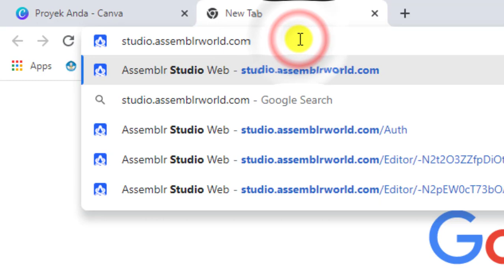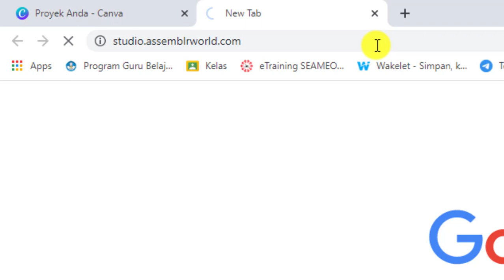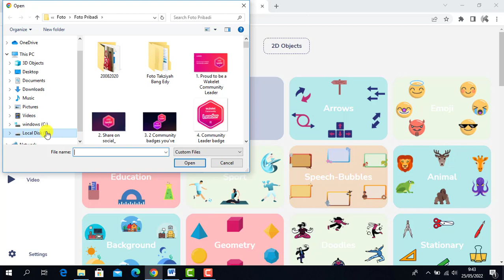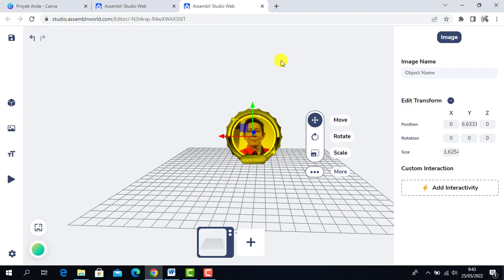Cara Mengunggah Gambar 2D di Assemblr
Dengan Assemblr Studio Web, buat pengalaman 3D & augmented reality di browser Anda. Inilah cara mengunggah gambar 2D khusus!
Transkripsi:
Klik tombol Gambar
dan pilih Unggah.
Cari melalui file di komputer Anda,
dan setelah Anda memilih objek,
tinggal klik filenya
dan klik Buka.
Sekarang mari kita sesuaikan sedikit,
dan beri nama objeknya juga.
Selesai!